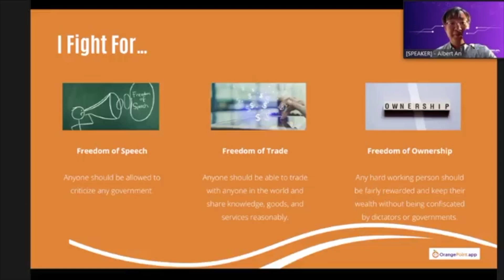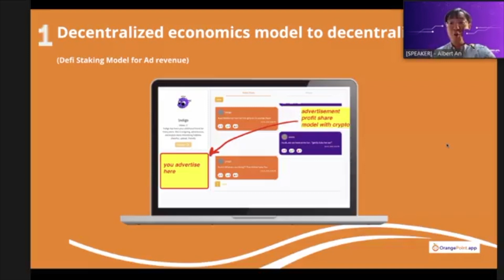About OrangePoint.app [PFAN token powered]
PowerFan Empowers Authors, Content Creators & Fans to Connect and Conduct
Commerce in Meaningful and Valuable Ways.
• A NFT Minting Platform for authors and content creators to create and sell exclusive content directly to their audience and fans.

• A DeFi Staking Platform where you can “earn while you learn”.

• A Library of Valuable Content that is available to fans for the price of a book each month.

• A Royalty Routing System that recaptures the 30-70% of revenue given to platforms like Amazon, increasing the earning potential for authors and content creators of all stripes.